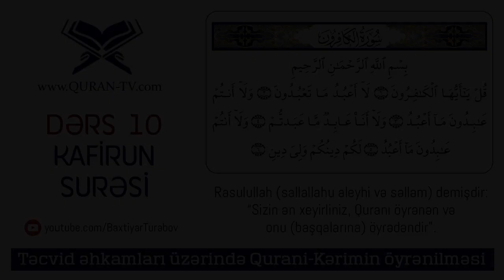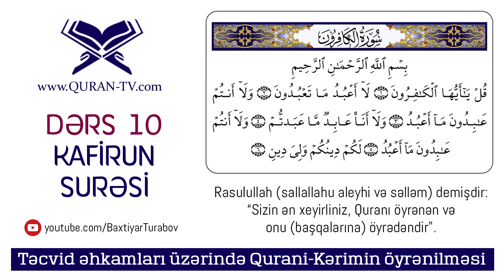Kəfirun surəsi | Quranın Təcvidlə Öyrənilməsi #10 | Bəxtiyar Turabov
Təcvid əhkamları üzərində Qurani-Kərimin öyrənilməsi #10

Quranın 109-cu surəsi olan Əl-Kəəfirun "Kafirlər" surəsi, 6 ayədir. Məkkədə nazil olmuşdur.

1. De: "Ey kafirlər!
2. Mən sizin ibadət etdiklərinizə ibadət etmərəm,
3. siz də mənim ibadət etdiyimə ibadət edən deyilsiniz.
4. Mən sizin ibadət etdiklərinizə ibadət edən deyiləm,
5. siz də mənim ibadət etdiyimə ibadət edən deyilsiniz.
6. Sizin dininiz sizə, mənim dinim də mənədir!"

قُلْ يَا أَيُّهَا الْكَافِرُونَ (1)
لَا أَعْبُدُ مَا تَعْبُدُونَ (2)
وَلَا أَنْتُمْ عَابِدُونَ مَا أَعْبُدُ (3)
وَلَا أَنَا عَابِدٌ مَا عَبَدْتُمْ (4)
وَلَا أَنْتُمْ عَابِدُونَ مَا أَعْبُدُ (5)
لَكُمْ دِينُكُمْ وَلِيَ دِينِ (6)

🔘 Qul yəə əyyuhəl-kəəfiruun. Ləə ə'abudu məə tə'abuduun. Va ləə əntum əəbiduunə məə ə'abud. Va ləə ənə əəbidun məə (əəbidummə) abədtum. Va ləə əntum əəbiduunə məə ə'abud. Ləkum diiynukum valiyə diiyn.

🔴 Qeyd edək ki, transkripsiyadakı cüt saitlər, uzatma kimi oxunacaq (Məsələn : "əəbiduunə" kəlməsindəki cüt "u" kimi) 🔴

"ə'abudu", "tə'abuduun" və "ə'abud" kəlmələrindəki "ə'a" hərf birləşməsi, "ə" səsi və üstü sükunlu ayn səsidir. Boğaz hərfidir. " 'əəbiduunə " və " 'əəbidun " kəlmələrindəki ilk " 'əə " uzatması isə, üstü fəthəli ayn hərfinin uzatmasıdır və boğaz hərfidir. "abədtum" kəlməsindəki ilk "a" hərfi də, ərəb əlifbasındakı ayn hərfi olub, boğaz hərfidir.